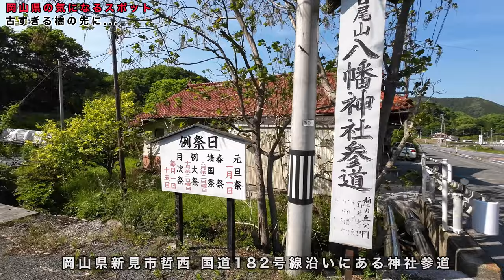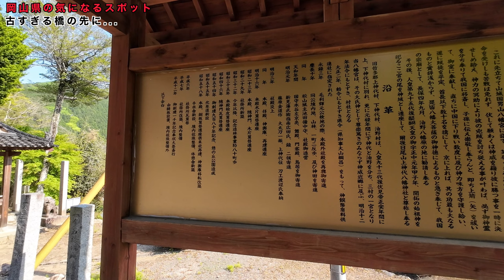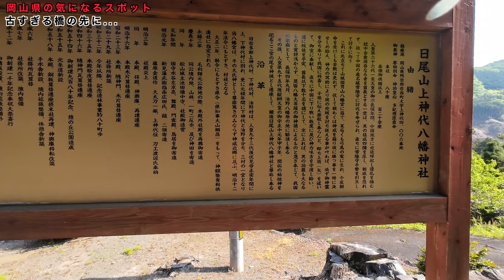岡山県新見市にある古い橋とラスボス感のある参道...